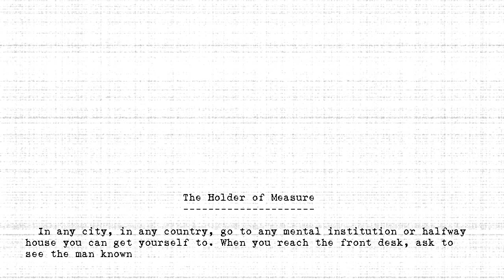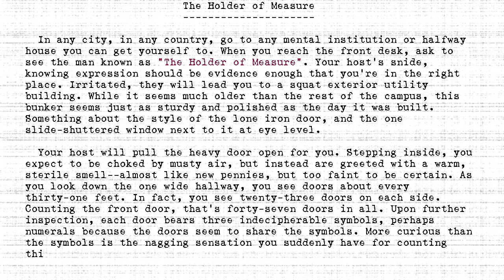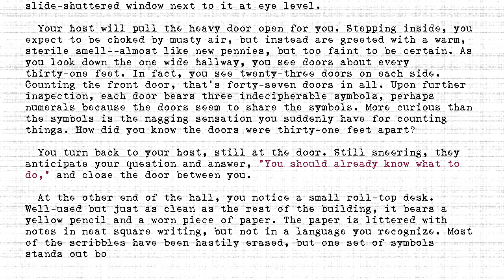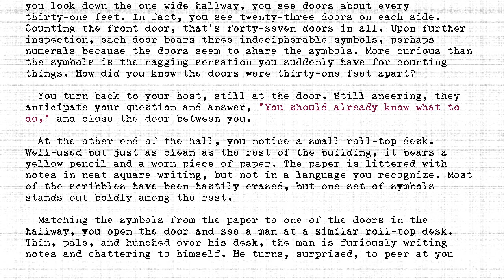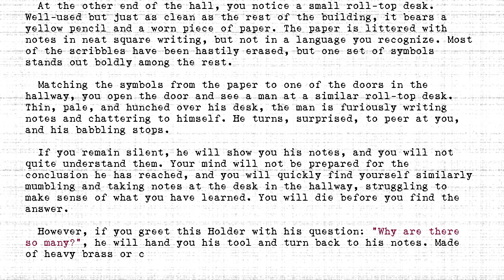The Holders - #413 - Holder of Measure